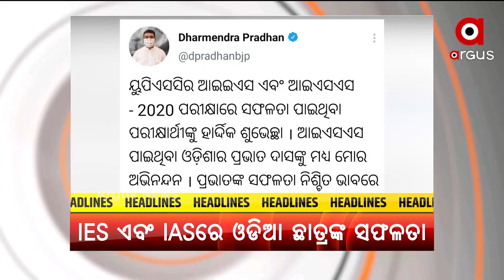Headlines 4 PM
+ ଆସିଲା ଅଗଷ୍ଟ ମାସର ଗାଇଡ ଲାଇନ
+ OSSC ସଦସ୍ୟଙ୍କ ପିଏସ୍‌ଙ୍କ ସାଢ଼େ ୩ କୋଟିର ସମ୍ପତ୍ତି ଠାବ ଘଟଣା
+ ସମ୍ବିଧାନ ପ୍ରଣେତା ଆମ୍ବେଦକରଙ୍କୁ ଅସମ୍ମାନ ଘଟଣାରେ ବର୍ଷିଲା ବିଜେପି
+I PS ପ୍ରୋବେସନର୍ସଙ୍କ ସହ ପ୍ରଧାନମନ୍ତ୍ରୀଙ୍କ ଆଲୋଚନା
+ ସବୁଜ ଶକ୍ତିକୁ ପ୍ରଧାନମନ୍ତ୍ରୀ ମୋଦିଙ୍କ ପ୍ରାଥମିକତା
+ ସ୍ମାର୍ଟସିଟି ପରେ ସିଲଭର ସିଟିରେ ଚିନ୍ତା ବଢେଲାଣି ଡେଙ୍ଗୁ
+ ଭୁବନେଶ୍ବରରେ ଶତ ପ୍ରତିଶତ ଟିକାକରଣ ସମ୍ପନ୍ନ
+ କେନ୍ଦ୍ର ସାର ଓ ରସାୟନ ମନ୍ତ୍ରୀଙ୍କୁ ମୁଖ୍ୟମନ୍ତ୍ରୀଙ୍କ ଚିଠି
+ ୟୁପିଏସସିର IES ଏବଂ IAS ପରୀକ୍ଷାରେ ଓଡିଆ ଛାତ୍ର ପ୍ରଭାତ ଦାସଙ୍କ ସଫଳତା